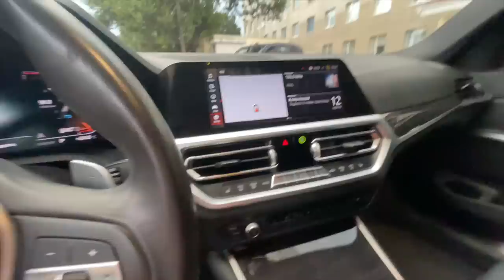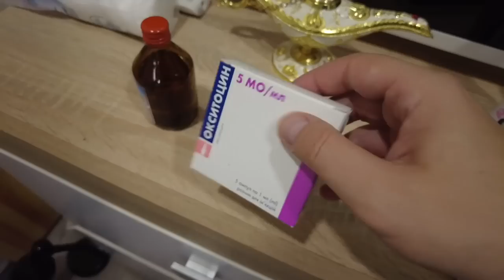НІКА ВИЙШЛА З НАРКОЗА В РЕАНІМАЦІЇ КОЛЮ ЇЙ УКОЛ ВЛОГ В УКРАЇНІ